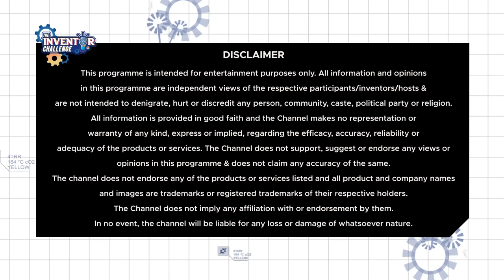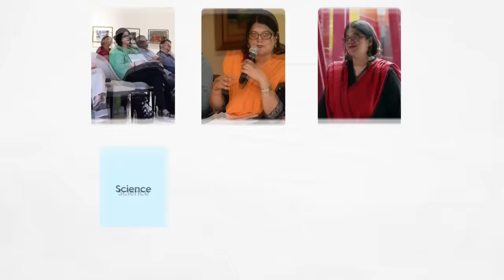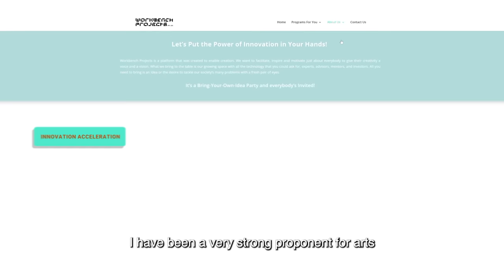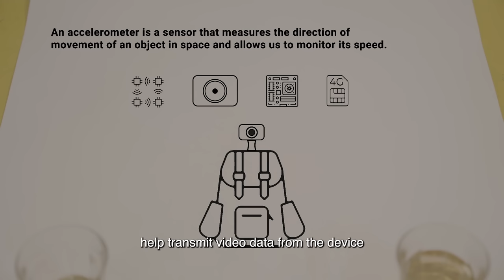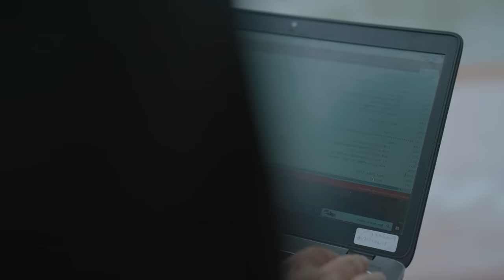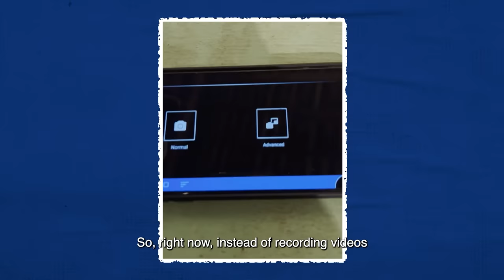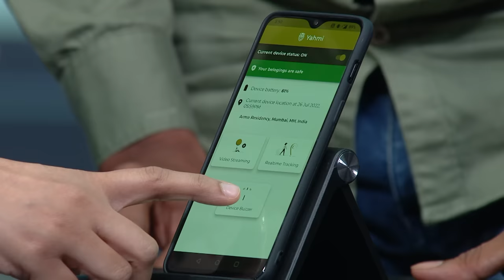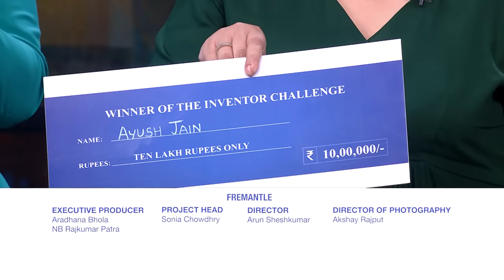The Inventor Challenge | Episode 3 | On The Move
Some of India's brightest minds have spent glorious amounts of thier time thinking up solutions for everyday problems faced when we're on the move. These guys could have been up to literally anything else, but they made people's safety and ease of living their top priority. Watch the episode to find out how.

Have you ever had a crazy innovative idea but always hesitated to bring it to reality? Well, you don’t have to be Tony Stark or Sheldon to change the world anymore, your big idea is all that's needed to feature on Colors Infinity’s reality TV show - The Inventor Challenge!

Chapters:
00:00 Introduction
4:04 Want to jump to this interesting Phone charging invention?
10:11 Watch bike backrest invention at...
14:12 Jump to watch this invention which is one stop solution to all your travel problems!
20:10 Want to jump to watch fire extinguisher system for electric scooters?
25:46 Jump to see who goes to the lab stage.
31:12 Skip to watch Prototypes comes to life already.
35:55 24 hours to go at the Labs!
37:00 Skip to Consumer Focus Group testing.
44:59 Jump straight to Winner Announcement!